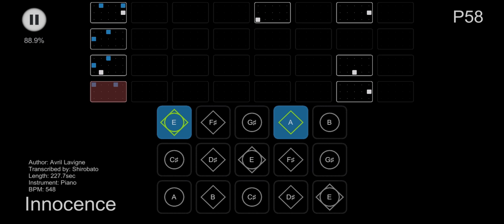【Sky楽譜】Avril Lavigne - Innocence